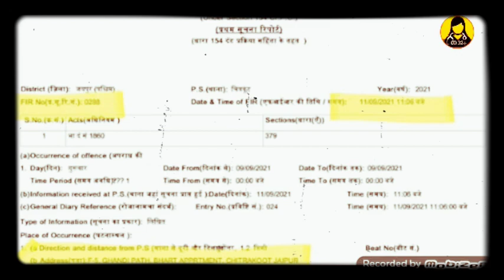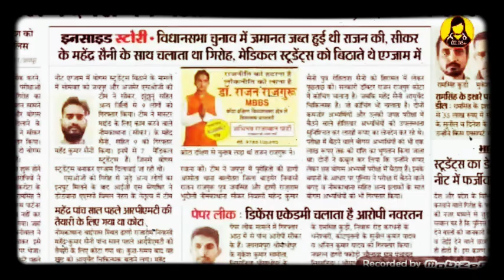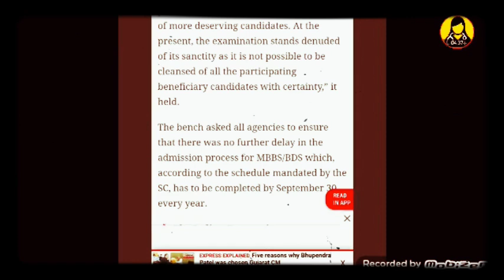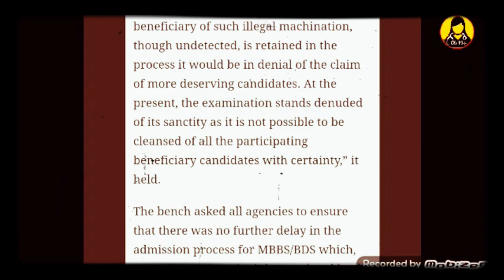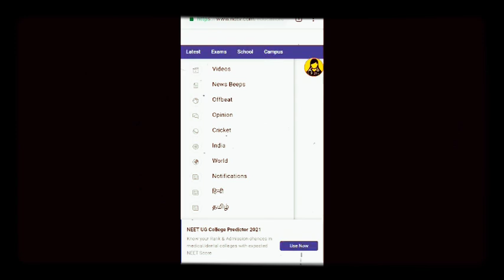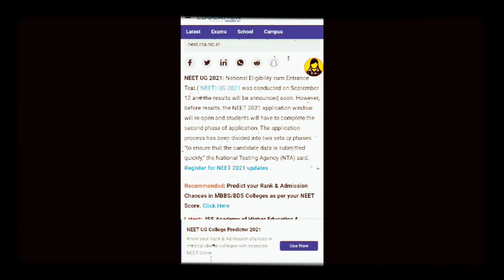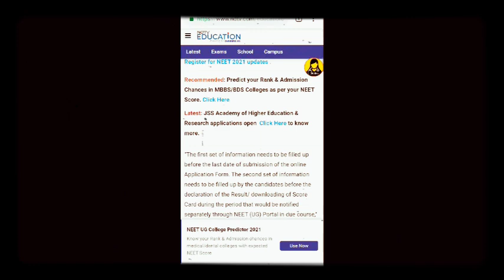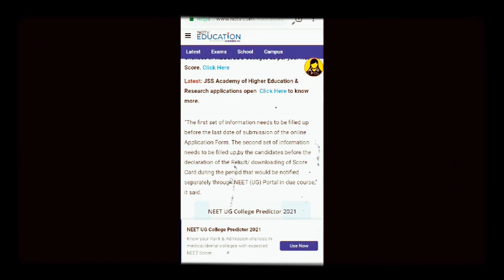"RE-NEET" 2021? HERE'S AN FACTUAL INSIGHT NEET LATEST NEWS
NEET-UG 2021 Latest Update: Over 16 lakh medical students are waiting with bated breath for the declaration of NEET 2021 results. The National Testing Agency (NTA) conducted the National Eligibility cum Entrance Test in offline mode on September 12, Sunday, amid the growing demands for the postponement of the entrance exam. The medical entrance test consisted of 200 objective type questions, out of which students were asked to attempt 180.